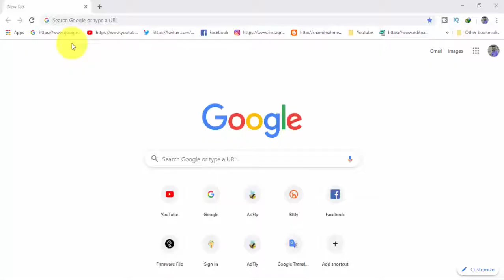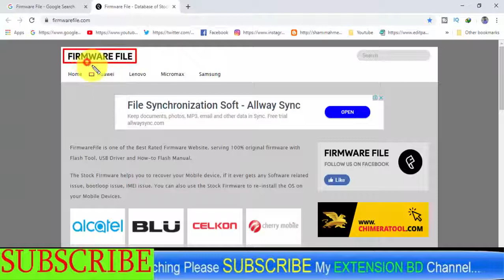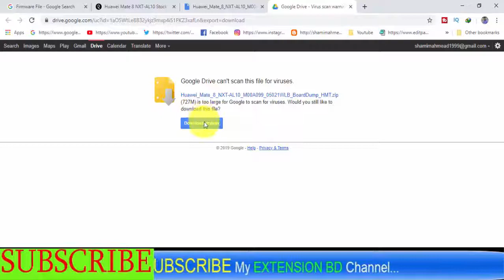Download Huawei Honor Mate 8 NXT-AL10 Stock Firmware ( Flash File )